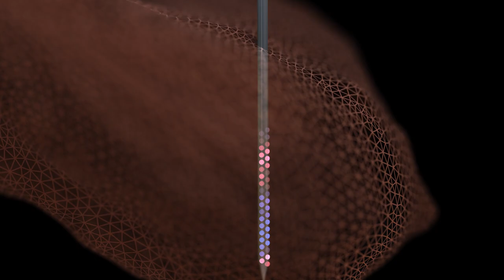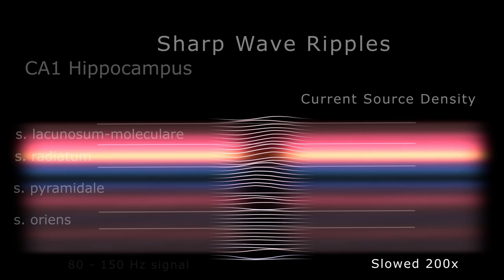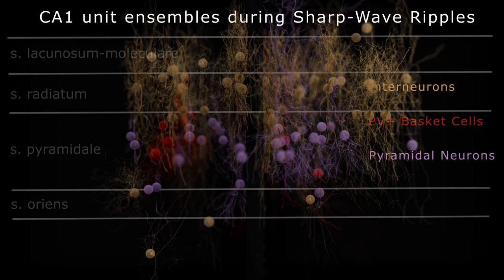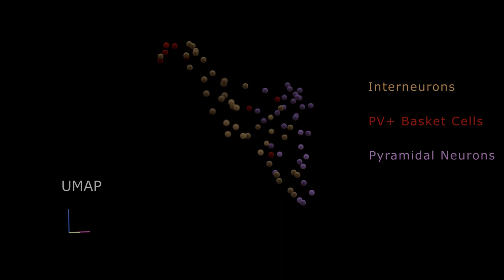A Simian Symphony - Using DBC Deep Array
Recently, Kari Hoffman and her student Saman Abbaspoor collaborated with Tyler Sloan at Quorumetrix Studios to create a visual and auditory representation of hippocampal sharp-wave ripples (SWR).  The resulting video was awarded 1st Place in the 2023 BRAIN Initiative: Show Us Your BRAINs! Photo & Video Contest titled "Simian Symphony: Ripple Assemblies During Rest".

The symphony is based on 256-channel wireless recordings using high-density linear arrays (DBC Deep Arrays).  The electrodes span the CA1 layers of a macaque during sleep and breaks from learning in a freely-behaving enclosure. The spike-sorted units were each associated with a unique pitch based on their depth within the hippocampus.  Deeper neurons had lower pitches, whereas more superficial neurons had higher pitches.  The pitches were mapped to a C-major scale of a midi piano - low-end notes were given the timbre of an acoustic bass, while high-end notes were assigned the timbre of a marimba.  In this brief clip, spike units from several confirmed SWRs were shown in sequence.